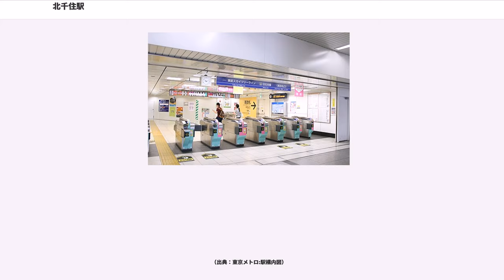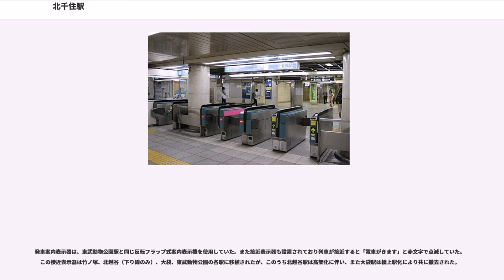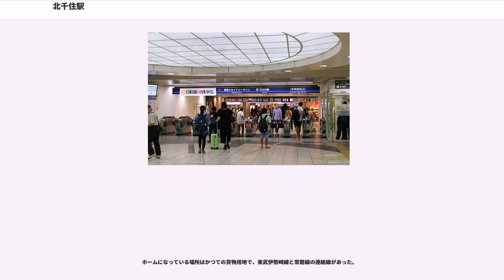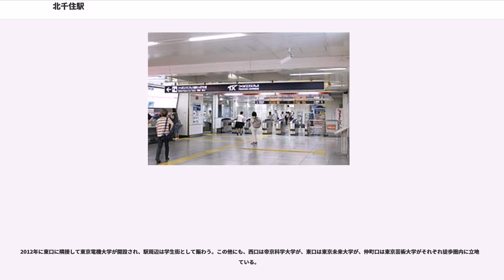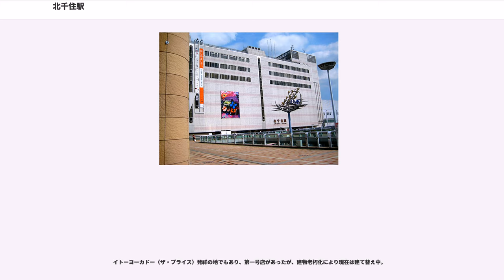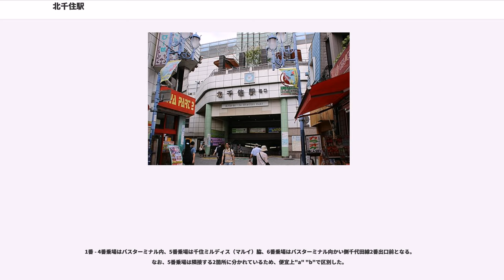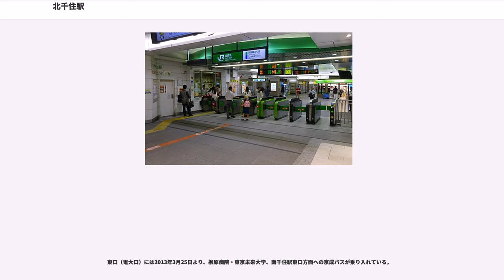北千住駅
北千住駅（きたせんじゅえき）は、東京都足立区千住旭町および千住二丁目にある東日本旅客鉄道（JR東日本）・東京地下鉄（東京メトロ）・東武鉄道・首都圏新都市鉄道の駅である。

東京23区の北東部、足立区の南西部に位置する千住（せんじゅ）地区中央部にある。千住宿は江戸時代から日光街道の宿場町として発展した。「北千住」という名称は千住の内、隅田川北側に位置する北組・中組を捉えた呼び名であり、行政地名としては存在しない。当駅には4社5路線が乗り入れており、JR特急以外の全ての旅客列車が停車する。各線相互間の乗り換え客が多い。

足立区最大のターミナル駅として機能しており、交通の便は極めて良好である。2000年以降は駅周辺の再開発が進み、大型商業施設と大学が駅徒歩圏内に新設され、駅前広場も整備された。2015年から2017年にかけて、「穴場だと思う街ランキング」で第1位を記録している。

東京メトロは千代田線、日比谷線の2路線が乗り入れている。千代田線の列車は常磐線（各駅停車）と小田急線との3社直通運転を行っており、日比谷線は当駅を経由して東武スカイツリーラインと直通運転を行っている。

また東武スカイツリーラインは日比谷線以外にも、押上駅・渋谷駅を経由し、東京メトロ半蔵門線及び東急田園都市線との直通運転も行っている。

当駅は1896年（明治29年）12月25日に、日本鉄道土浦線の駅として開業した。3年後の1899年（明治32年）8月27日に、東武鉄道初の路線となる伊勢崎線が当駅 - 久喜駅間で開業し、乗換駅となった。日本鉄道は1906年（明治39年）11月1日に国有化され、1909年（明治42年）に常磐線に改称された。

この後、接続路線は60年以上に渡ってこの2路線であった。常磐線のターミナル駅は上野駅、東武伊勢崎線のターミナル駅は浅草駅で、当駅の乗車人員はこれらの駅よりも少ない状態が続いていたが、1960年代に入って大きな転換期を迎える。まず、1962年（昭和37年）5月31日に営団地下鉄日比谷線の駅が開業し、当駅を介して東武伊勢崎線との直通運転を開始した。直通運転開始後は東武伊勢崎線の乗車人員が大幅に増加し、伊勢崎線のターミナル駅としての座を不動のものにした。さらに、1969年（昭和44年）12月20日には営団地下鉄千代田線の駅が開業し、当駅は4路線が乗り入れる駅となった。

ラッシュ時は乗換客で溢れかえるようになり、乗車人員だけ見ると山手線の主要駅と肩を並べる規模にまでになった。特に東武伊勢崎線・営団地下鉄日比谷線のホームは、乗換客や始発を待つ列で動線が干渉し、身動きが取れないほど混雑することもあった。ホームを拡幅するだけでは対応に限界があったため、1992年（平成4年）から大規模な改良工事が実施されることになり、1996年（平成8年）7月23日から浅草方面系統のホームと日比谷線系統のホームが階層で分けられることになった。

一方で、当駅周辺は密集市街地が形成されており、土地の高度利用が課題となっていた。都市機能の更新を図るべく、1987年（昭和62年）には西口に市街地再開発事業が都市計画決定され、2004年（平成16年）2月に千住ミルディスが開業した。西口駅前交通広場にはペデストリアンデッキが設置され、駅前広場が拡張されたことにより、交通結節点としての機能性が高まった。また、2005年（平成17年）8月24日に首都圏新都市鉄道つくばエクスプレス線の駅が開業したことにより、当駅は5路線が乗り入れる駅となった。

2008年（平成20年）には、それまで開発が取り残されていた東口に地区計画が都市計画決定され、2012年（平成24年）に東京電機大学東京千住キャンパスが開校した。これに合わせ、当駅の東口に副名称として電大口を導入した。2013年（平成25年）には東口駅前交通広場が完成し、バス路線も開通している。

JR東日本・東京メトロ・東武鉄道の改札口は各社別にあるが、地下を通じて改札内でつながっている。首都圏新都市鉄道の改札口のみ他社線とつながっていない。

自動改札機での乗車券の対応度が異なっており、東京メトロ千代田線乗り場を掲げる地下乗り場改札口は東京メトロ・JR・東武のいずれにも対応しているが、JRはJRのみ、東武は東武・東京メトロに対応している。なお、ICカードはどの...